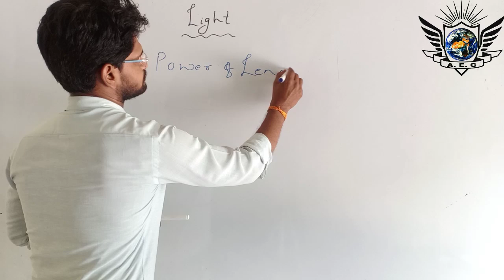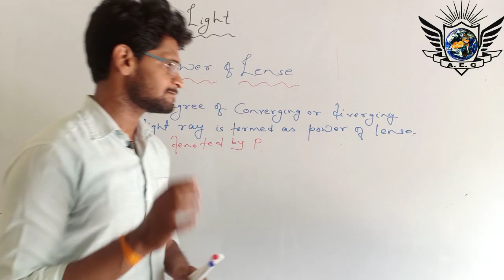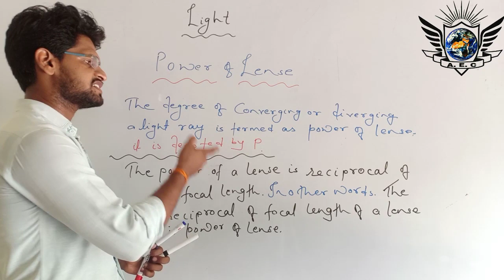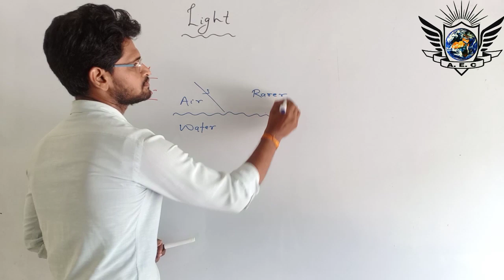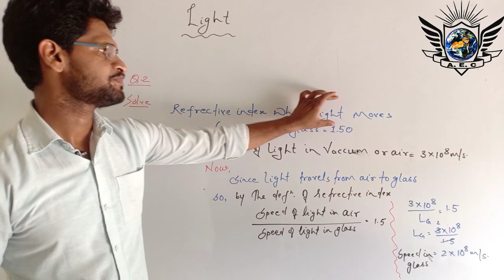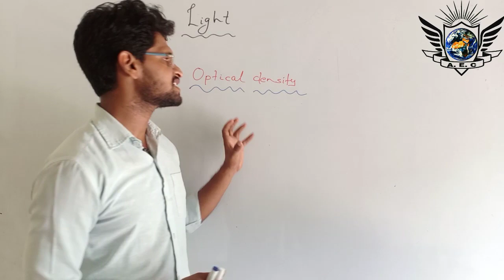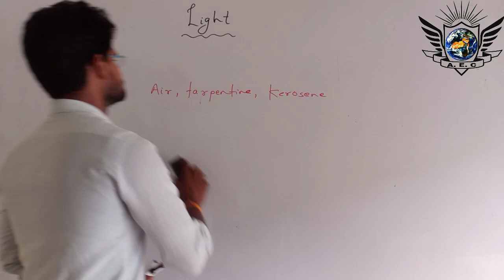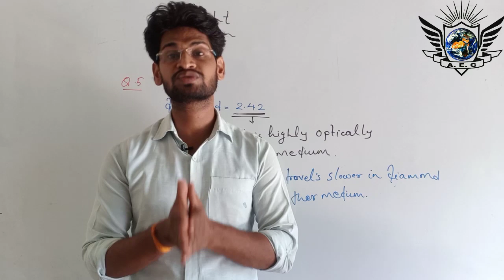Chapter 10 light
question answers related to chapter-10 Light